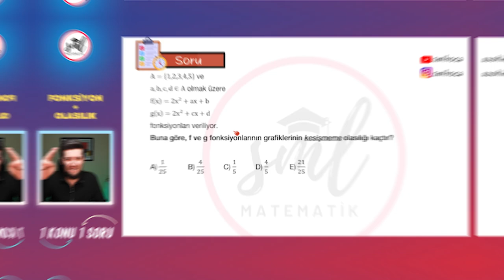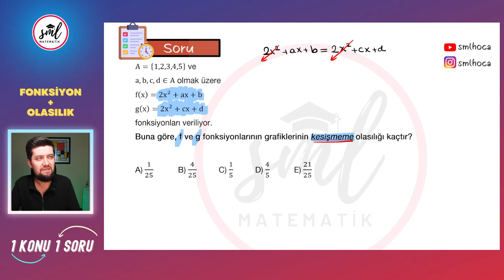1 Konu 1 Soru | Fonksiyon/Denklem/Olasılık Sorusu | TYT - AYT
1 Konu 1 Soru | Fonksiyon/Denklem/Olasılık Sorusu | TYT - AYT